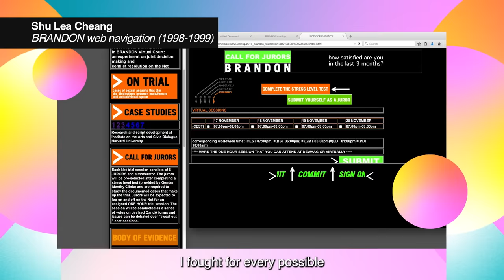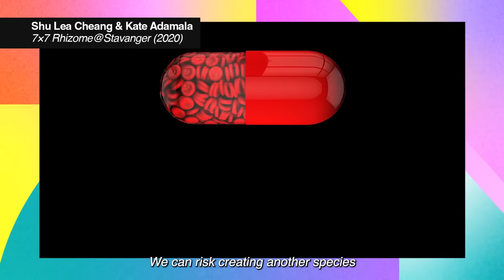Season 5 Ep 3 - Part 1: WHEN SCIENCE FICTION BECOMES FACT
PART 1
It's time to meet another dazzling mind at the intersection of science and creativity. This week's guest on Art+Technology started making futuristic digital art when some of our other subjects were still in diapers. Shu Lea Cheang is a Taiwanese filmmaker with a focus on bio-hacking, race and gender. In this fascinating episode, she explores how science fiction ideas have now become reality with host Gemma Cairney.
Shu Lea Cheang material courtesy of the artist.